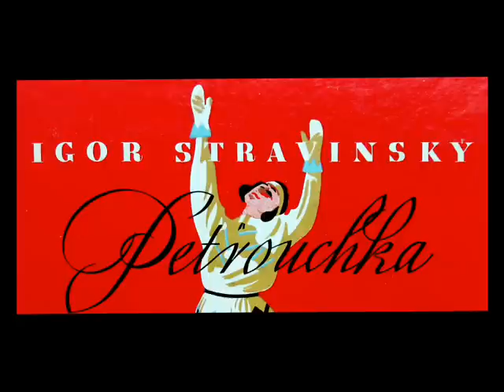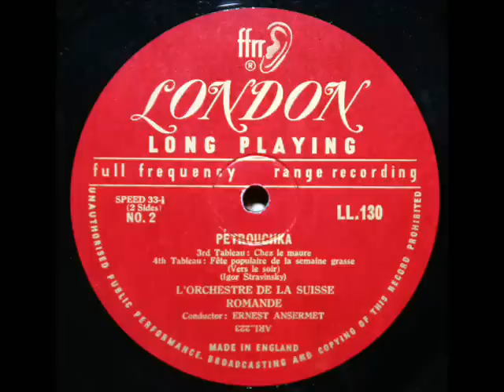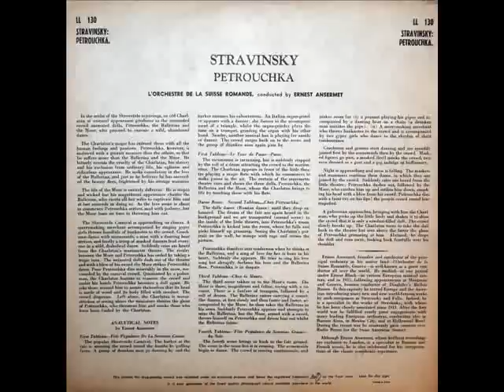Stravinsky / Ernest Ansermet, 1957: Petrouchka - Fete Populaire de Semaine Grasse; Au Soir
In this rare 1957 recording, the late Swiss conductor Ernest Ansermet leads L'Orchestre De La Suisse Romande in a performance of the fourth tableau from Stravinsky's Petrouchka.  From the LP shown above (label, 2:39), issued on the London label, LL 130.

4.  4th Tableau: Fete Populaire de Semaine Grasse; Au Soir

"David Hertzberg"